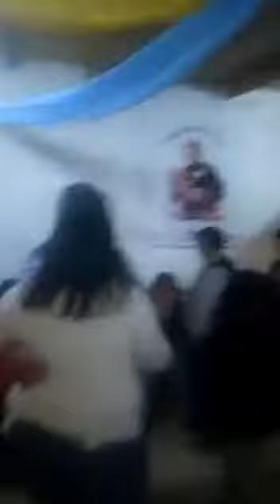(Leandro Zalazar los charritos tropicales zapala)